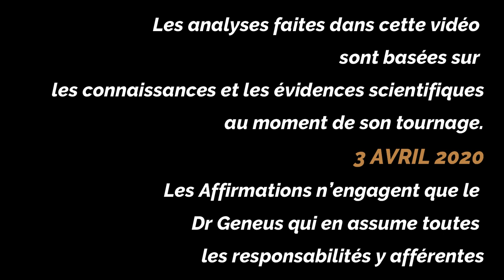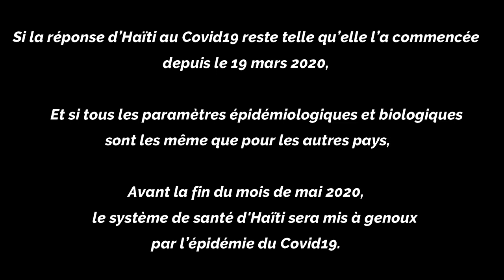3 minutes pour dire video #1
3 minutes pour dire, compile une série de vidéos qui sont des analyses avisées sur la santé publique en Haïti, les défis, les enjeux et les décisions qui expliquent les inefficiences et les échecs en série de notre système.
Ces analyses sont préparées et présentées par Dr Franck Geneus médecin de santé publique, Directeur Médical de l’Hôpital Adventiste d’Haïti et Président de l’Association des Hôpitaux privés d’Haïti. pour plus d'information visitez nous sur notre site internet